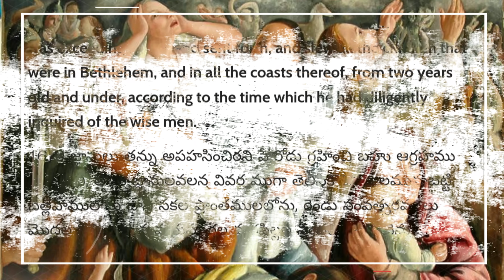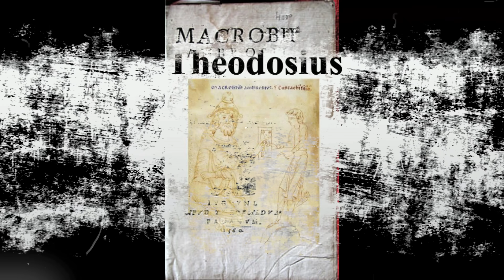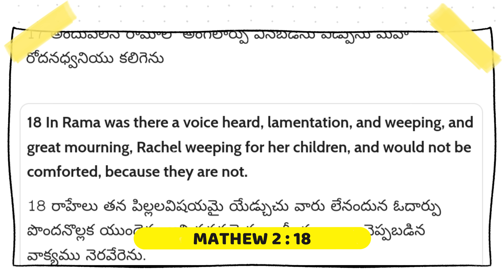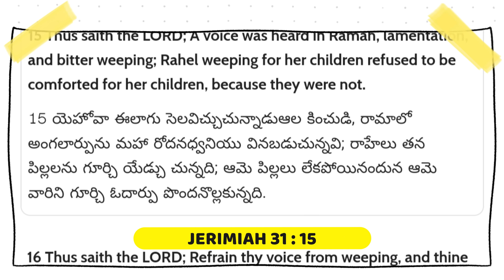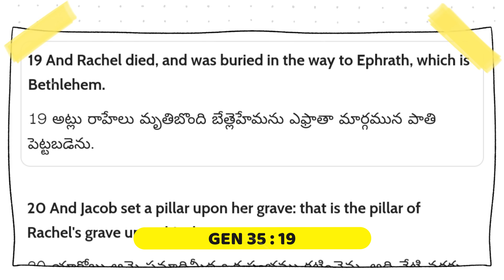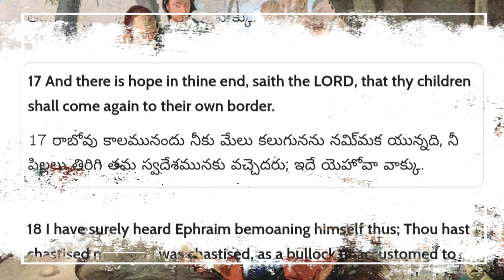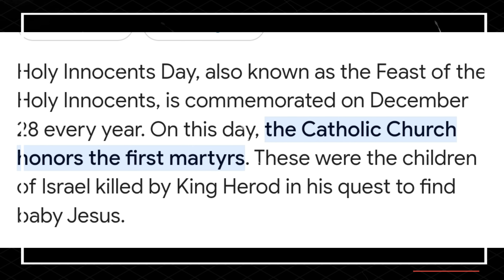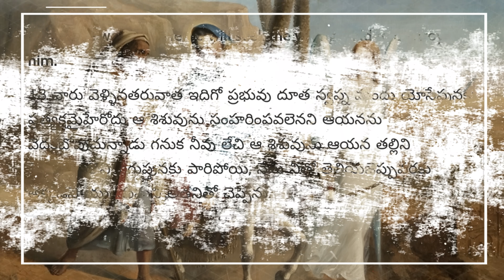Great mourning in Rama and Bethlehem రామలో అంగలార్పు ఏమిటీ? How many infants -by Herod - Jesus Birth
DECEMBER 25 - క్రిస్మస్ చరిత్ర - HISTORY OF CHRISTMAS - JESUS BIRTH

why BETHLEHEM? or CITY OF DAVID? బెత్లహేము లో ఎందుకు పుట్టాలి?
 6 Unknown Reasons

STAR🌟 of BETHLEHEM - ఆ నక్షత్రం ఎవరు? ఏమిటా నక్షత్రం? - CHRISTMAS STAR 🌟

యేసు క్రీస్తు వంశావళి లో.. మహా అద్భుతం

బంగారం సాంబ్రాణి భోళము - వాటి ఆంతర్యాలు

THE PROMISED ONE - వాగ్దాన పుత్రుడు

WOMEN IN GENEALOGY - నలుగురు స్త్రీ లు- క్రీస్తు కోసం

ALMAH - meaning?? - తల్లి మరియా? కన్య మరియ?

INN of JESUS BORN PLACE - ఇక్కడే ఎందుకు పుట్టారో తెలుసా?
యేసు పుట్టింది పశువుల పాక లో కాదు , సత్రంలో కాదు ..

VIRGIN BIRTH- మరియ కన్యత్వానికి పరీక్షా?- SCIENCE PROOFS శాస్త్రీయ రుజువులు - సాక్షాలు

పాకలో చిత్రాలు - దేవుడు చూపిన ఆనవాళ్లు

తండ్రి కానీ తండ్రి - యోసేపు గురించి తెలియని వాస్తవాలు -
TRUE UNKNOWN FACTS OF JOSEPH father of JESUS

Why not name IMMANUEL? - ఇమ్మానుయేలు పేరు ఎందుకు పెట్టలేదు?

What is THE RIGHT TIME ? - కాలము పరిపూర్ణమైన సమయం వెనుక రహస్యాలు

REVELATION CHAPTERS ప్రకటన గ్రంథం - పూర్తి వివరణలు RAPTURE, SECOND COMING, RAKADA, JESUS COMING, WARS, TRIBULATIONS, END OF THE AGE, FINAL JUDGMENT

What is Christmas celebrated for?
What is Christmas in 100 words?
What's the history of Christmas?
Why is Christmas Day Christmas Day?
christmas celebration
why is christmas celebrated on december 25th
christmas origin pagan
christmas festival
christmas celebration essay
christmas eve
how christians celebrate christmas
how was christmas celebrated in the past
What is the best message for Christmas?
How do you write a good Christmas message?
What is a good Christmas quote?
inspirational christmas messages
heartwarming christmas message
christmas message to everyone
short christmas wishes
short christmas card messages
christmas message for family
When was Jesus really born?
What day is the birth of Jesus?
When did BC and AD start?
Why is December 25th Christmas?
when was jesus born and died
short story of the birth of jesus
jesus' birth date september 11
jesus' birth year
jesus birth in the bible
narrate the birth of jesus christ according to matthew
where was jesus born in a stable
five importance of the birth of jesus christ
What is the main purpose of the coming of Jesus?
Why did Jesus come to us?
What was the purpose of Jesus?
Why do we come to Jesus?
10 reasons why jesus came
5 reasons jesus came to earth
15 reasons why jesus came
4 reasons why jesus was born
3 reasons jesus came to earth
why did jesus come to earth scripture
why did jesus come to earth as a human
10 reasons why jesus was born
Where was Jesus in the world?
What country was Jesus from?
Where is Jesus body today?
Where do Jesus live?
where was jesus born country
where did jesus die
where was jesus crucified
where was jesus born in the bible
places where jesus preached
what religion was jesus
Christmas live video
Christmas live today
Christmas live youtube
Merry christmas live
Christmas live song
gwen stefani christmas album
gwen stefani christmas songs
christmas with love
What is Christmas celebration?
What is Christmas used to celebrate?
What is India's Christmas celebration?
What is a short note about Christmas?
christmas celebration essay
10 reasons why we celebrate christmas
how long is christmas celebrated
today christmas celebration
క్రిస్టమస్   SON OF DAVID, KING DAVDI, WHY JESUS SON OF DAVID, DAVID COVENANT, క్రిస్మస్ అంటే
about christmas in telugu 10 lines
క్రిస్మస్ పండుగ matter
"నిజమైన క్రిస్మస్"
హృదయాలను వెలిగించే క్రిస్మస్ సందేశం
మీరు ఇప్పటివరకు ఎన్నడూ వినని క్రిస్మస్ సందేశం
అద్భుతమైన క్రిస్మస్ సందేశం
యేసు ఈ లోకానికి ఎందుకు వచ్చాడు?
Short christmas message telugu
Christmas message telugu pdf
Christmas message telugu images
Christmas message telugu 2024
How is Christmas celebrated in India?
What is celebrated on 25 December?
christmas in india wikipedia
fun facts about christmas in india
History of christmas in india
3 christmas traditions in india
Importance of christmas in india
indian christmas diwali
christmas is celebrated in which country
indian christmas food

---LoingJOHN